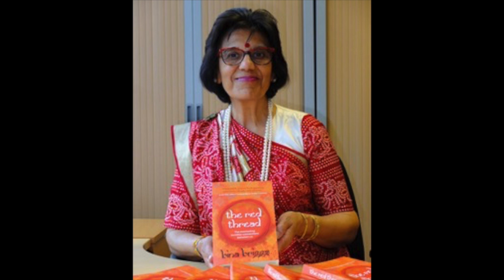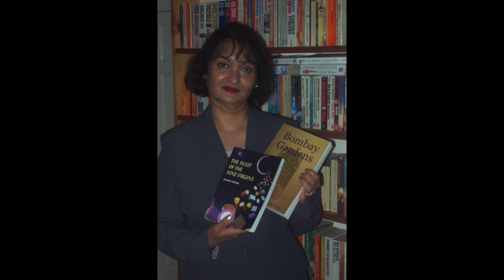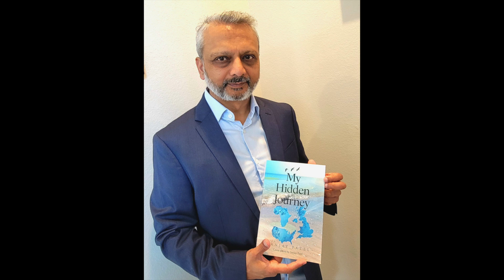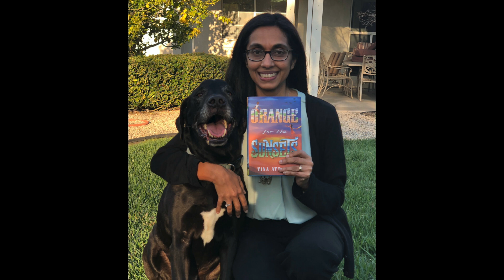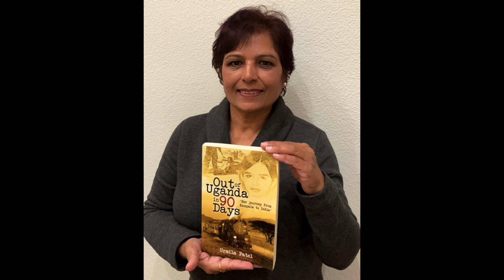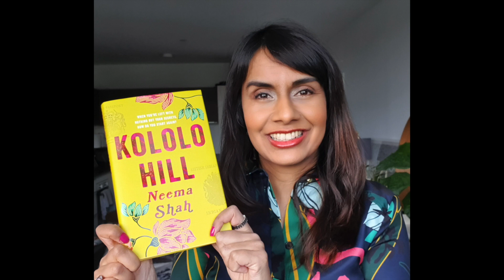Ep 40 - Expelled 50 years ago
This episode is dedicated to the 80,000 Asians who were expelled in 1972 and to all Ugandans, past, present and future...

This episode was first released in August 2022